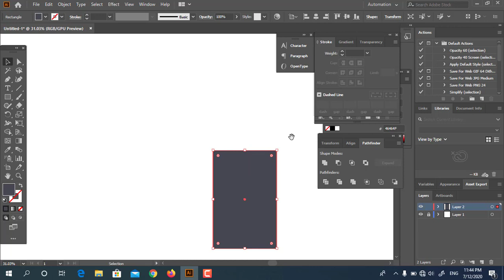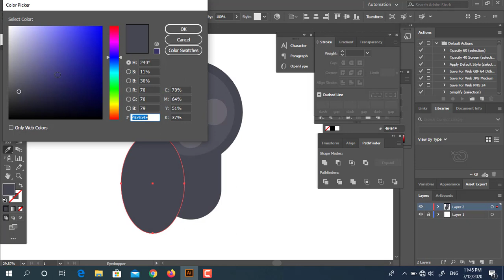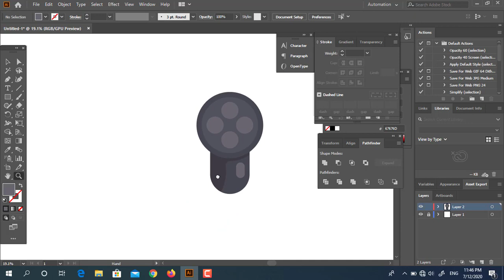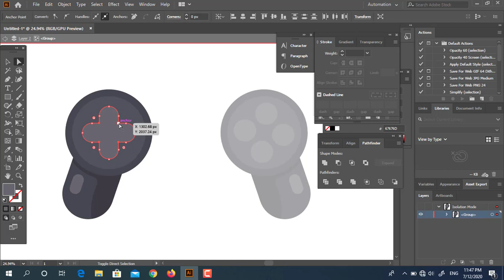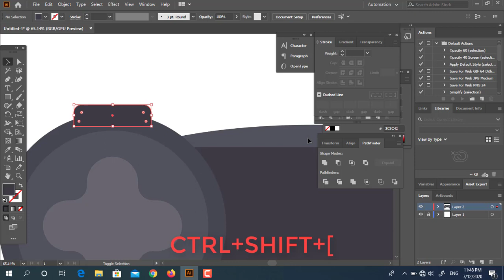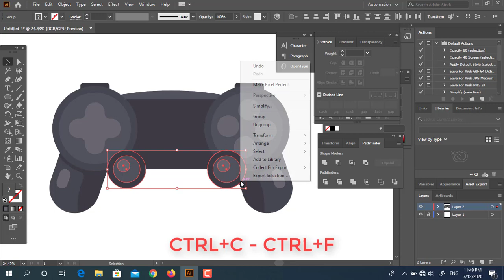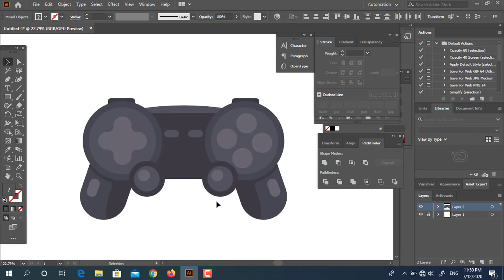Joystick tutorial in Adobe Illustrator 2020